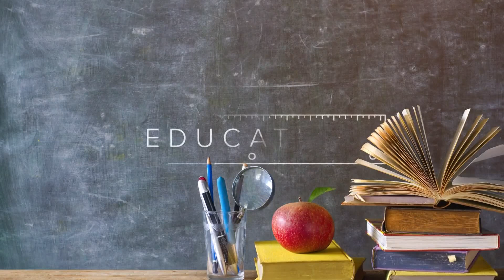Superintendents from across the state coming together to address teacher shortage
Today, they launched a program called "Talent Together," which will serve 63 counties and over a million students here in Michigan.

According to the group, the teacher shortage in our state is among the worst in the country.

These superintendents want to use state, federal and local funding to make it easier to get teachers certified to strengthen the workforce.